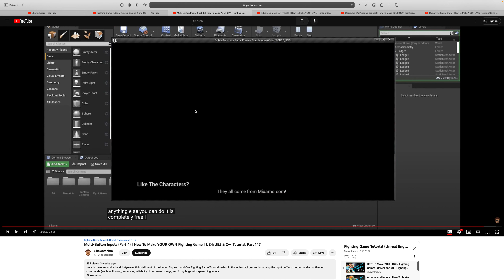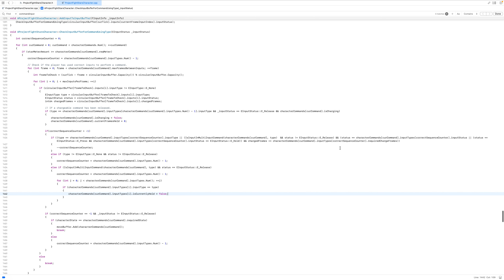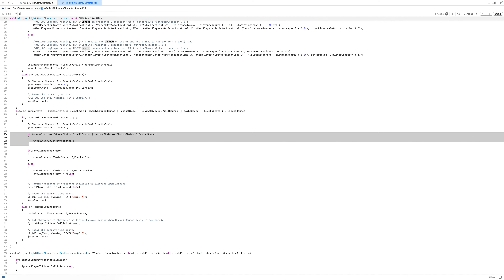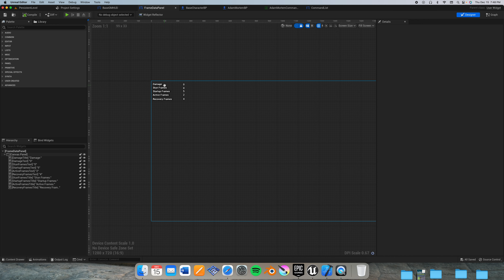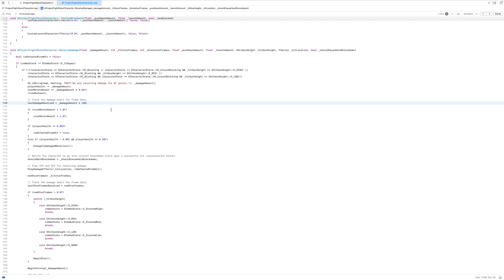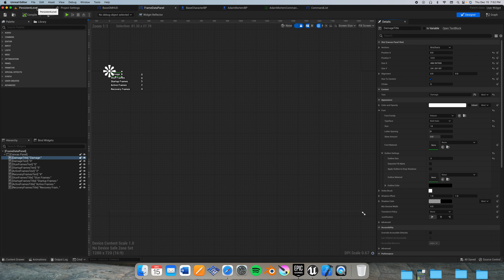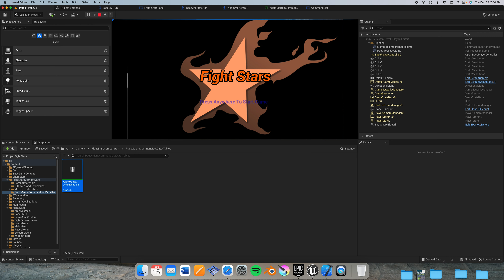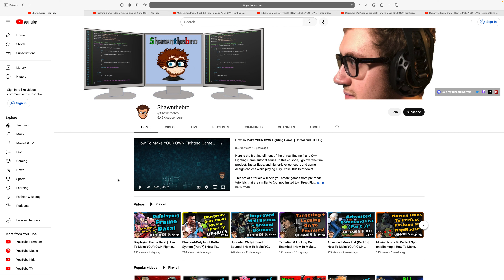The Funlog Files: Multi-button Inputs, Upgraded Wall Bounce, and Displaying Frame Data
Hello, fellows! Herogon here. As I’ve got a whole deal of backlog dating back to 2022, I seek to do some catch up with my videos before things change for my output on Instagram.

 This video sees me adding logic for Multi-Button Inputs; upgrading the Wall Bounce; and Displaying Frame Data. At the time, I would've also covered more about the Advanced Move List, but there were issues with that part. Things were quite the doozy to cover, as well as making sure it worked. I recorded this video back on December 15th of 2022, still playing catch-up.

His set of fighting game tutorials can allow one to create games in Unreal Engine similar to the likes of Street Fighter, Mortal Kombat, Injustice, Guilty Gear, and the Tekken series. Link to his YouTube channel here: https